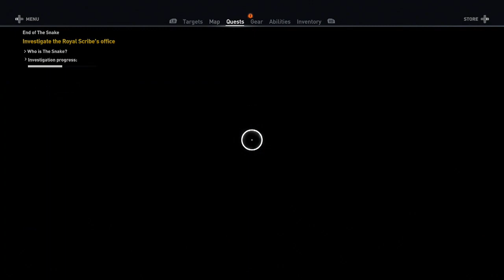Assassins Creed Origins [Part 14]: The Snake!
We finally encounter our "final" nemesis?? Where do we go from here? Find out next time in the next episode of "Bayak wears towels outside"